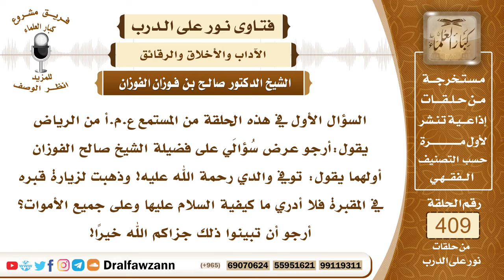5444- زيارة القبور: مشروعيتها، المقصد منها، صفة الزيارة، كيفية السلام والدعاء لأهلها - صالح الفوزان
"5444- السؤال الأول في هذه الحلقة من المستمع ع.م.أ من الرياض يقول:أرجو عرض سؤالي على فضيلة الشيخ صالح الفوزان أولهما يقول: توفي والدي رحمة الله عليه! وذهبت لزيارة قبره في المقبرة فلا أدري ما كيفية السلام عليها وعلى جميع الأموات؟ أرجو أن تبينوا ذلك جزاكم الله خيرا!
 الحمد لله رب العالمين وصلى الله وسلم على نبينا محمد وعلى آله وأصحابه أجمعين.
 أما بعد:
 فإن زيارة القبور بغرض السلام على الأموات والدعاء لهم والاستغفار لهم أمر مشروع وسنة مؤكدة أمر بها النبي صلى الله عليه وسلم؛ لقوله: «زوروا القبور فإنها تذكر بالآخرة» فزيارة القبور الغرض منها شيئان:
 الشيء الأول: الدعاء للأموات المسلمين والاستغفار لهم.
 والشيء الثاني: الاتعاظ والاعتبار بأحوال الموتى.
 ففيها مصلحة للحي ومصلحة للميت، المصلحة للحي في كونه يعتبر ويتعظ ويتذكر ويلين قلبه، ومصلحة للميت بأن تلحقه دعوة صالحة من أخيه الزائر.
 وصفة زيارة القبور والسلام عليهم أنك إذا أقبلت عليهم أقبلت على القبور تستقبلهم بوجهك وتقول السلام عليكم أهل الديار من المسلمين والمؤمنين وإنا إن شاء الله بكم لاحقون، يرحم الله المستقدمين منكم والمستأخرين، نسأل الله لنا ولكم العافية! هذا لعموم الأموات في المقبرة.
 ثم تذهب إلى القبر الذي تريد زيارته بالخصوص فتقف عليه وتسلم عليه السلام المعتاد مع الأحياء السلام عليكم ورحمة الله وبركاته ثم تدعو له بما تيسر من الدعاء مستقبل القبلة تجعل القبر بينك وبين القبلة وتدعو للميت ثم تنصرف.
 السائل: وفي أثناء إلقاء السلام على الميت يكون القبر بين المسلم والقبلة؟
 الشيخ: يصلح هذا ويصلح أنه يأتيه من قبل وجهه ويصلح أن يقف ويستقبل القبلة.
 السائل: ويدعو واقفا أو قاعدا؟
 الشيخ: كله سواء.
السيرة الذاتية :
للاشتراك في قناة الشيخ صالح الفوزان

14_ الشيخ محمد أمين الشنقيطي
يتيوب

15_سماحة المفتي عبد العزيز آل الشيخ
 يوتيوب

رئيس الفريق
لمشروع كبار العلماء